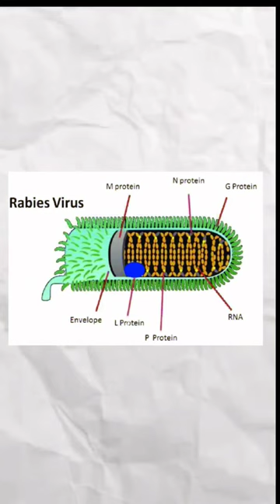Rabies part 2 NEET#shorts#shortsfeed#aiims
diversity in living world class 11 for neet physics wallah,
dc pandey neet physics,
dual nature of matter and radiation neet physics wallah,